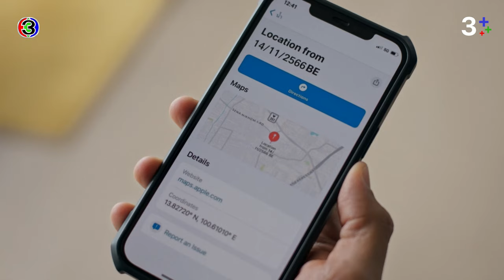FIN | กลับไปใช้ชีวิตปกติหลังจากที่เพิ่งฆ่าคนมาเนี่ยนะ | น่าน ฟ้า ชลาลัย EP.15 | 3Plus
บทประพันธ์ : ซ่อนกลิ่น
บทโทรทัศน์ : ปุณณ์พัฒน์
กํากับการแสดง : กรพจน์ สืบชมภู
ผู้ผู้ผลิต : ณัฐพงศ์ เหมือนประสิทธิเวช
ผลิตโดย : บริษัท เมคเกอร์ กรุ๊ป จำกัด